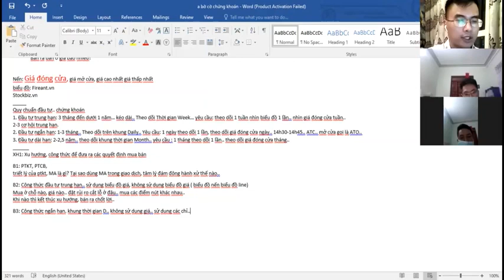Đầu tư chứng khoán là phải nhàn dỗi| Continental Center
Continental Center - Hội quán đào tạo đầu tư chứng khoán, ngoại hối, BTC...
Địa chỉ: Toà MV Home, 18 Nguyễn Cơ Thạch, Mỹ Đình, Hà Nội